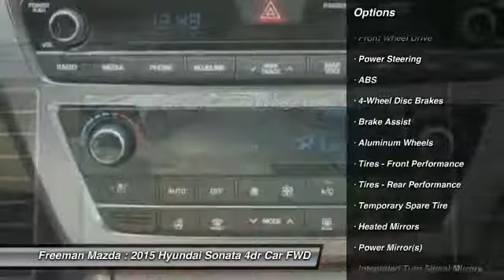2015 Hyundai Sonata Irving TX HFH196054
2015 Hyundai Sonata 2.4L Limited

Freeman Mazda
1840 E Airport Fwy

Looking for the right car? Today could be your lucky day. With 0 miles, this Venetian Red, 2015 Hyundai Sonata equipped with Automatic transmission could be yours. Request more information and set up a test drive right away.